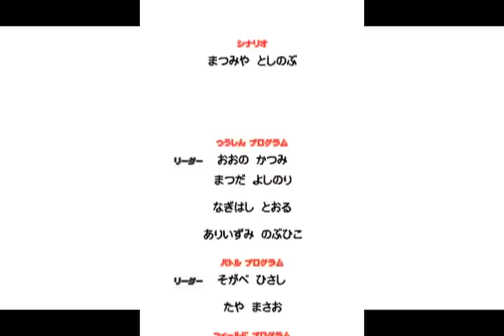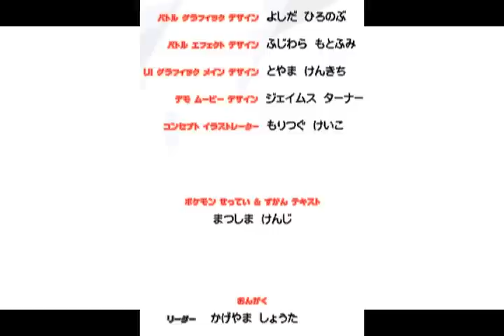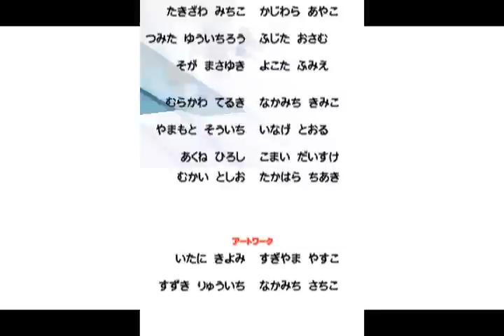Pokemon White: N's Castle & Credits [4/4]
-Don't ask where to find the rom/patches. It's not hard: google it.
At first I wasn't planning on recording B/W gameplay, but there's a problem with my Other M disc, so I need to burn that again before continuing.
No posting spoilers.

The final scene and credits. Now I just need to record some post-game stuff:
-Catching Legends
-E4 rematches
-Cynthia & Morimoto battles
If there's anything else I'm missing, be sure to post a comment.

Overall, other than the terrible pokemon designs (well, most of them anyway) I thought this game was fantastic and best offline/story-mode for a pokemon game yet.